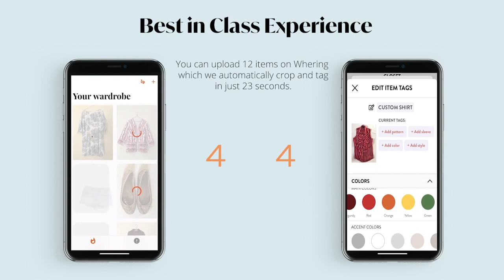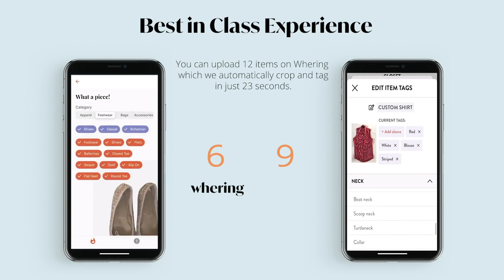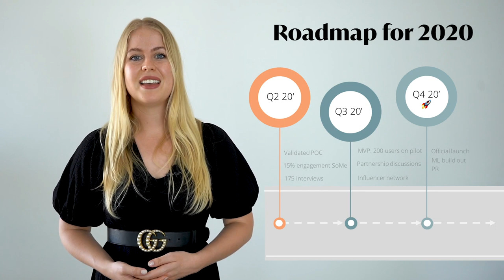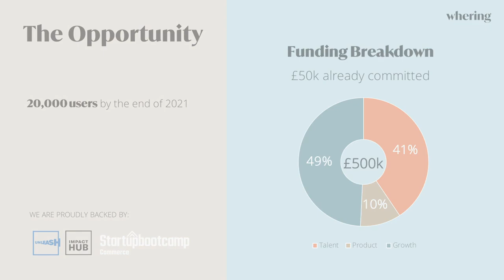Commerce 2020 Demo Day - Pitch Whering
Startupbootcamp Amsterdam Commerce 2020 Demo Day: Connections!

Pitching: Bianca Rangecroft, CEO of Whering (United Kingdom).
Fashion is one of the most polluting industries globally. Whering has built a solution to digitize your wardrobe, and is making conscious fashion spending possible.